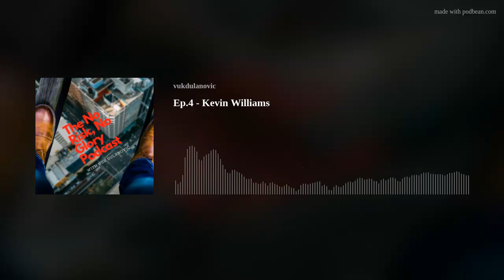Ep.4 - Kevin Williams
Kevin's story of leaving a safe and secure 9-5 led him down the road to be able to help his clients achieve much more with their assets.
He specializes in Residential Mortgages, Bad Credit, Self Employed, New Canadian, First-time home buyer, Alternative Lending, Reverse Mortgages, Rental Property / Investment